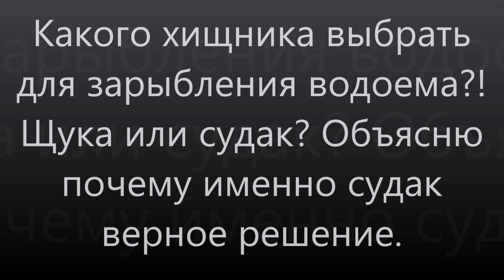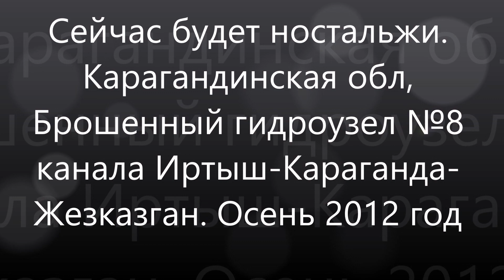Зарыбление водоёма мальком судака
Рефтинский рыбхоз, 2021 год.
Вопрос о выборе хищника для зарыбления в пруд для борьбы с сорной рыбой. Какого хищника выбрать щуку или судака?